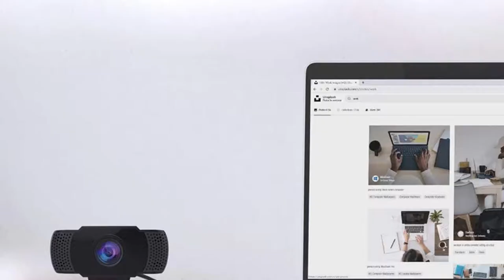ارخص كاميرا ويب وصناعة المحتوى ضبط تلقائي للصورة عبر USB كاميرا ويب عالية الدقة للكمبيوتر الشخصي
كاميرا ويب ، لتدفق فئة على الانترنت ، متوافقة مع التكبير/سكايب/فيس تايم/فرق ، كمبيوتر ماك كمبيوتر محمول سطح المكتب

【HD كاميرا ويب 1080p Autofocus】
كاميرا ويب الكمبيوتر الخارجية papalook مع 2 ميجابيكسل CMOS يتميز بدقة تصل إلى 1080p في 30fps. مع نقطة انطلاق 7 سنتيمتر ومجموعة لا حصر لها تقريبا ، ميزة التركيز التلقائي قادرة على ضمان أشرطة الفيديو الخاصة بك هي دائما حادة وواضحة وضوح الشمس. يمكن أيضًا إيقاف تشغيل التركيز التلقائي في تطبيق Windows/Mac لتعيين الكاميرا إلى أي مسافة بؤرية كما تريد. تمنحك كاميرا التركيز البؤري الثابتة الأخرى صورًا ضبابية إذا لم تكن ضمن نطاق المسافة البؤرية المحددة مسبقًا للكاميرا.

【Webcam مع Microphone】
كبيرة للندوات عبر الإنترنت ، ومؤتمرات الفيديو ، والبث المباشر ، وما إلى ذلك الميكروفون المدمج في إلغاء الضوضاء يقلل من الضوضاء المحيطة لتعزيز جودة الصوت من الفيديو الخاص بك. حتى في المناطق المحيطة الصاخبة يمكنك التقاط الأصوات التي تريدها. كبيرة للتكبير/فيس تايم/مكالمة فيديو/أوبس/تويتش/الفيسبوك/يوتيوب/المؤتمرات/الألعاب/الجري/التسجيل/المدرسة على الانترنت.

【أوسب كاميرا ويب التوصيل والتشغيل 】
يعمل مع USB 2.0 ، لا توجد برامج تشغيل إضافية مطلوبة. على استعداد للاستخدام في أقل من 1 دقيقة مع أي جهاز متوافق. يتيح لك التصميم المريح القابل للطي إمكانية أخذه إلى أي مكان بسهولة ، كما أن سلك USB 6.5 بوصة (2 متر) طويلة بما يكفي لأي مهمة. مشبك رفع يمكن وضعه بمرونة على أي سطح المكتب/مراقب/كمبيوتر محمول/Chromebook/الكمبيوتر/التلفزيون الذكية/ترايبود.